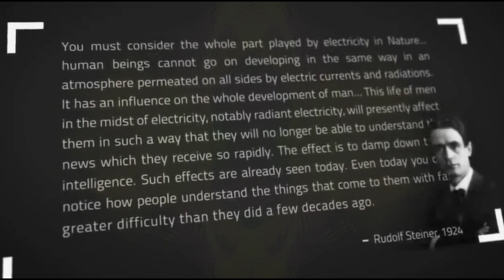Radiohead - House of Cards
The music video for "House of Cards", directed by James Frost, was produced using lidar technology and released in June 2008.

I don't want to be your friend
I just want to be your lover
No matter how it ends
No matter how it starts
Forget about your house of cards
And I'll do mine
Fall off the table
Get swept under
Denial, denial
The infrastructure will collapse
Voltage spikes
Throw your keys in the bowl
Kiss your husband goodnight
And get swept under
Denial, denial
Denial, denial
Your ears should be burning
Denial, denial

Songwriters: Colin Charles Greenwood / Edward John O'brien / Jonathan Richard Guy Greenwood / Philip James Selway / Thomas Edward Yorke